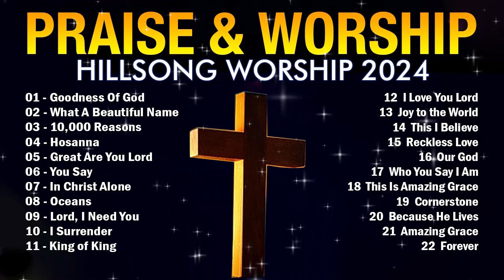Top Nonstop Christian Worship Playlist 2024 🔴 Gospel Songs 10000 Reasons 🙏 Bless The Lord Oh My Soul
► Link Video :
► Worship And Prayer
You have received a precious gift from God to love and care for every day of your life.